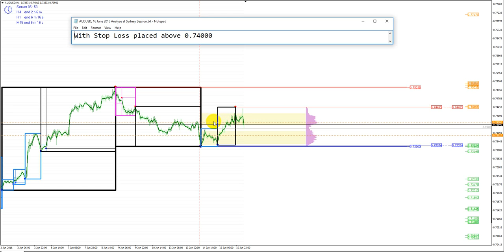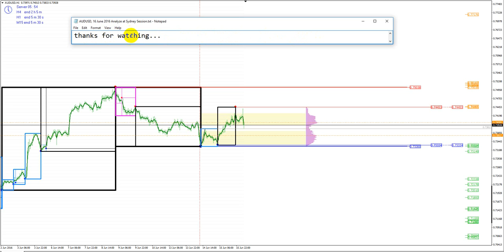AUDUSD, 16 June 2016, Analyze at Sydney Session